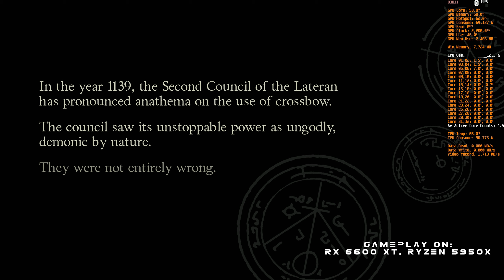Crossbow: Bloodnight | benchmark, gameplay on RX 6600 XT, Ryzen 5950X, 1440p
game start: 00:30

AMD drivers: 22.11.2
Windows 11 Pro:  22H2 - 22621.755
resolution: 2560 x 1440, 144Hz
RIS: on - 60%

hardware details:
AMD Radeon RX 6600 XT @OC 2700 MHz / 2290 Mhz
SAM enabled, PBO enabled
Ryzen 5950X, Asus TUF Gaming X570-Plus - bios 4403
32 GB RAM 3600MHz - 16/19/19/39/58/1T - Wilk Elektronik